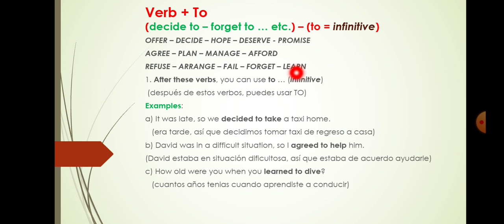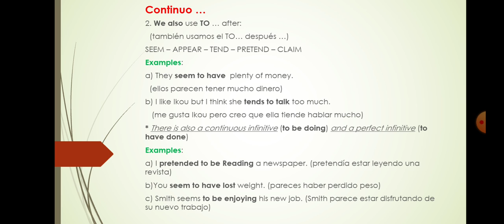CLASE | 14 DE SETIEMBRE | 3º SECUNDARIA | INGLES | VERB - TO | TEACHER: JUNIOR VASQUEZ P.